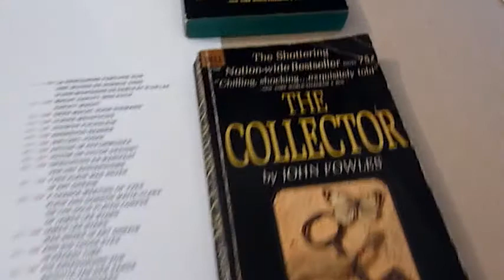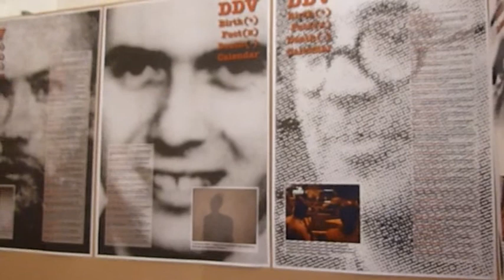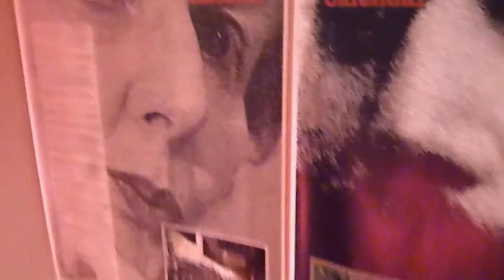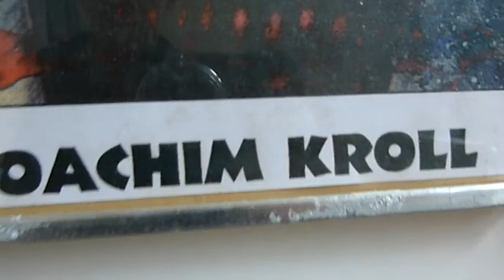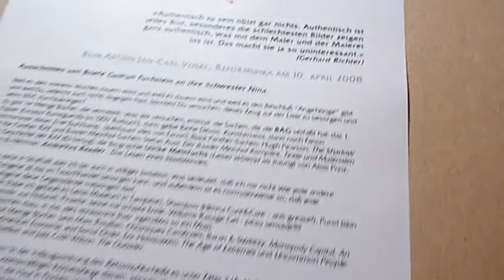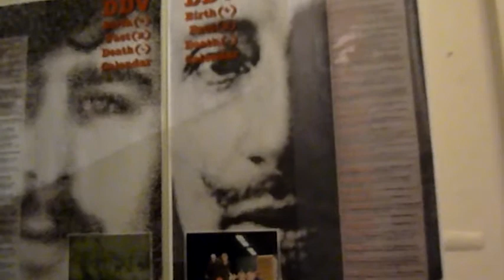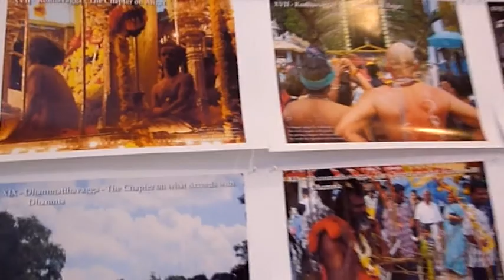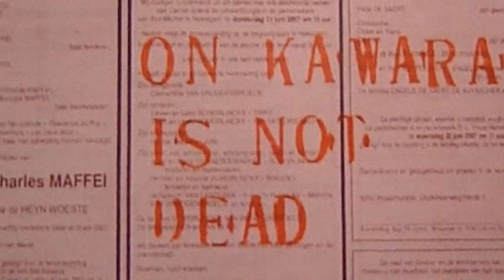DDV - A Study for the Happiest Man Alive (2012)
A short video walk through my exhibition at Annie Gentils Gallery in Antwerpen.
Check for upcoming shows.